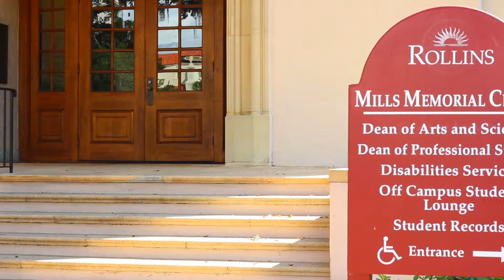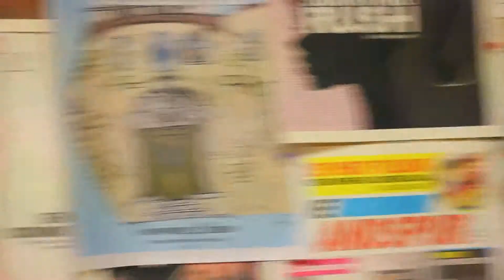Sandspur Promotional Video: A Beautiful Place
Get to know The Sandspur, the student newspaper of Rollins College.